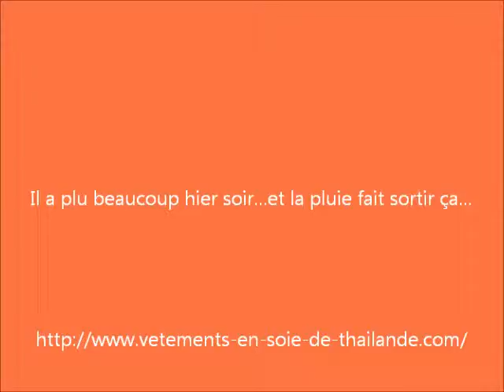Voila une grosse bestiole...non ?